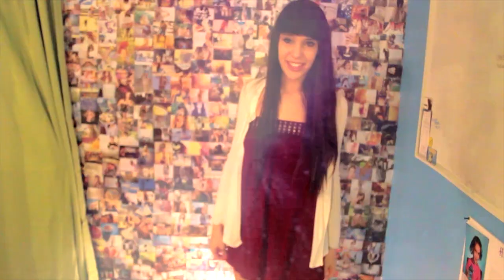Mash It UP 2k11 (10k)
this took me about 2 1/2 hours to film. its not as in sync as i wanted but whatever and the lighting made me look orange.

thank you so so so much! I have so many people to thank!
hope yall had a great 2011! can't wait for 2012
just switching it up cause i know yall have seen
 alot of videos to the dj earworm remix thing

cate supergreat